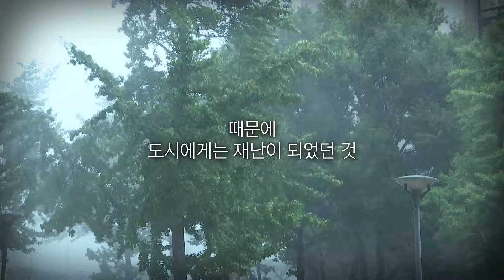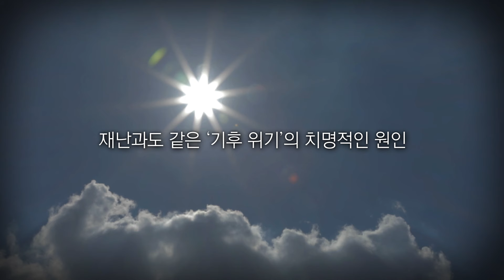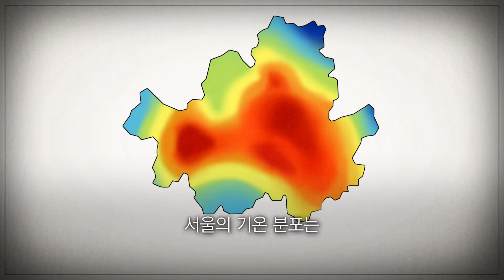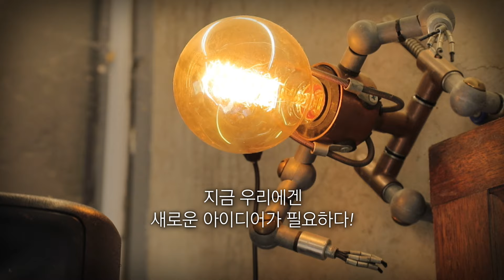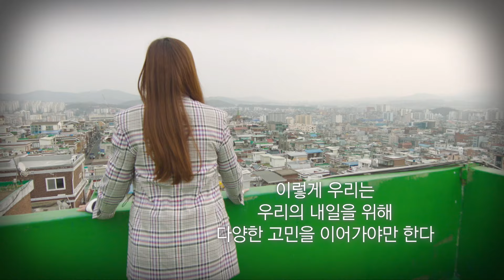[국토연구원 X EBS] 도시는 왜 '찜통'일까 | 국토채널e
[국토연구원(KRIHS)에서는 청소년 국토교육 사업의 일환으로 EBS와 합작하여 영상 콘텐츠를 만들고 있습니다.]